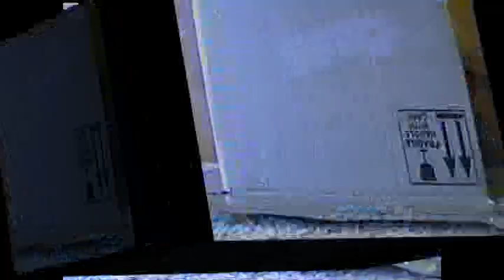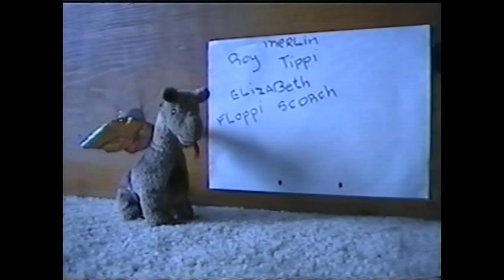Die groot avontuur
The Great Adventure. this is a stop motion film that I made ages ago for fun. Do enjoy :)